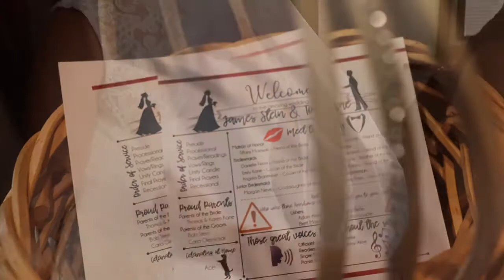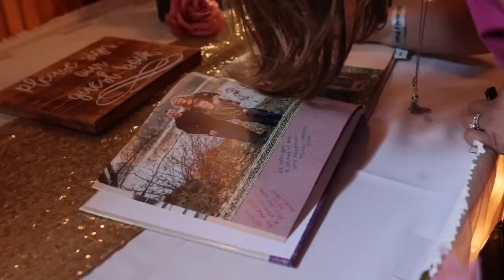Tori & Jim’s Full Length Wedding Video